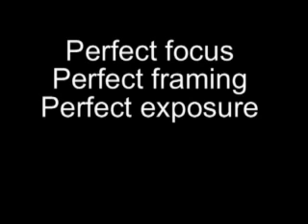moon hoax: perfect photos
Conspiracy theorists often claim that one reason for doubting the authenticity of the Apollo program is how perfect all those photos were. Let's see if this is a reason for calling thousands of talented, dedicated people frauds.